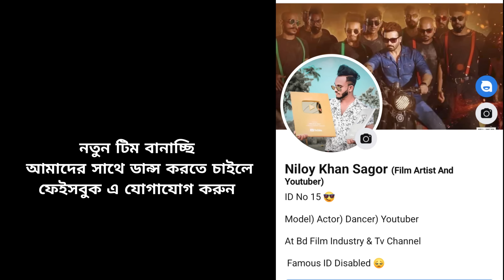লোডশেডিং এর জ্বালা গান | Load Shedding Song | Niloy Khan Sagor | Bangla New Dance | New Song 2023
New Song 2023 "Load Shedding Er Jala" Directed By Niloy Khan Sagor

Song : Load Shedding Er Jala
Singer : Mm Jaman
Lyrics : Mm Jaman
Music Composition : Lemon Mahmud
Artist : Niloy Khan Sagor, Hasib & Ontor
Dop : Nahid Ahmed
Edit & Color : Niloy Khan Sagor
Dance Choreography : Niloy Khan Sagor
Label : Niloy Khan Sagor